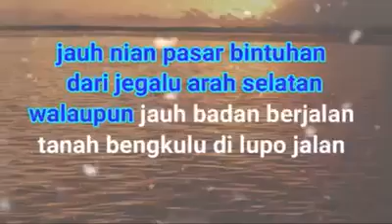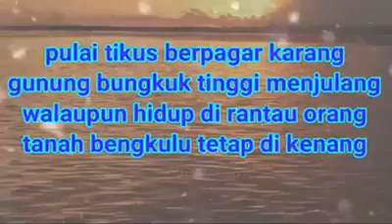tanah bengkulu rs dkt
Original Publisher TN Rumah Rekaman